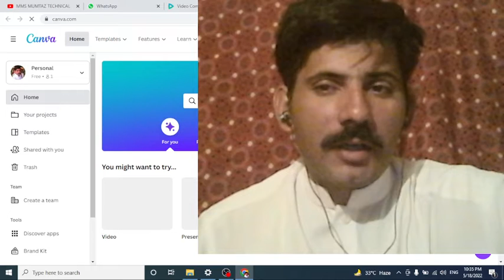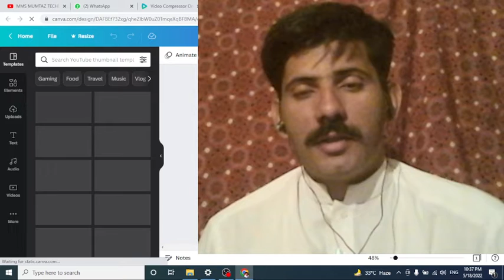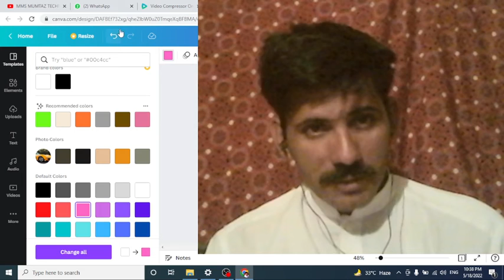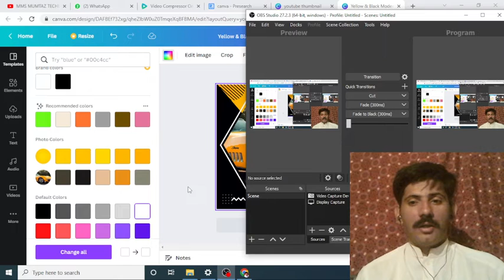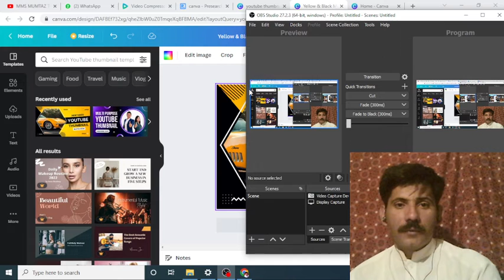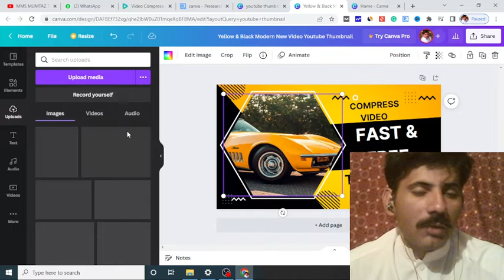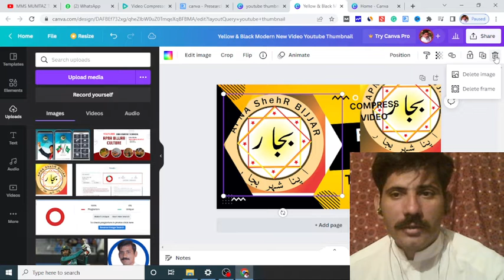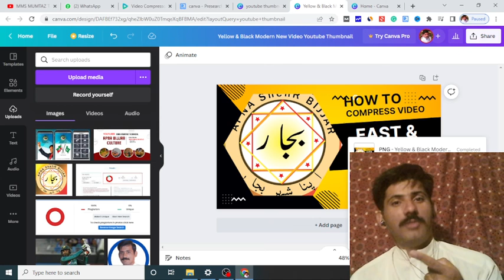Youtube Thumbnail Canva Design 2022 || MMS MUMTAZ TECHNICAL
es video main  ap daikho gy k youtube thumbnail kaise banaen,

create a thumbnail,
 thumbnail,
thumbnail free design,
thumbnail free design in canva,
canva thumbnail design,
canva design thumbnail in 2022,
free design thumbnail,
thumbnail design free online,
online free thumbnail design,
how to design thumbnails for youtube videos,